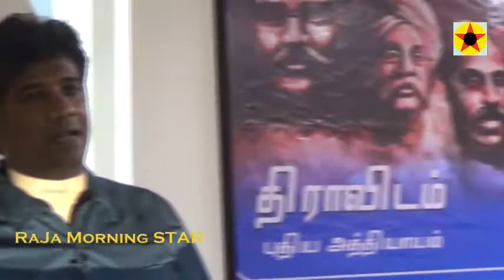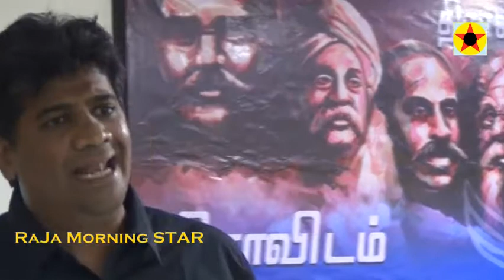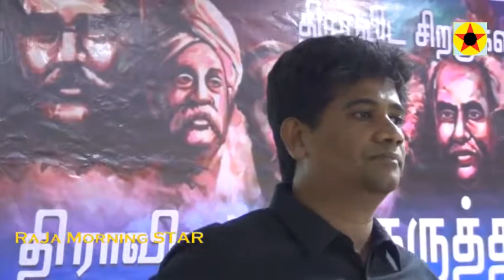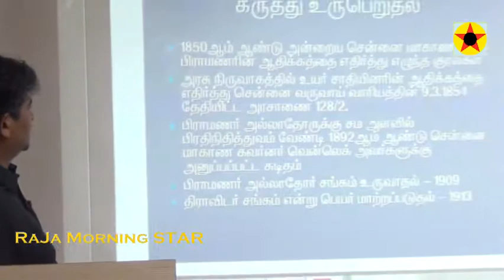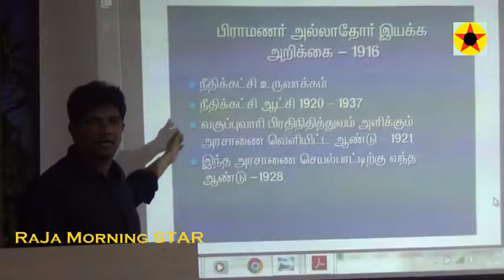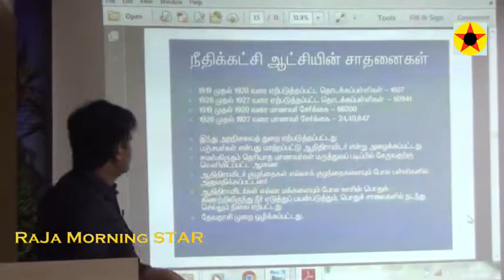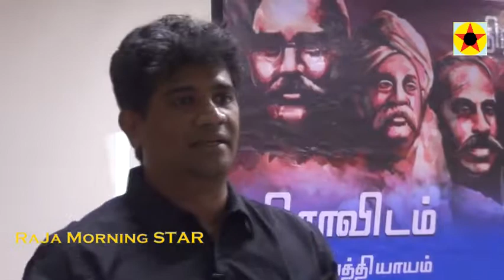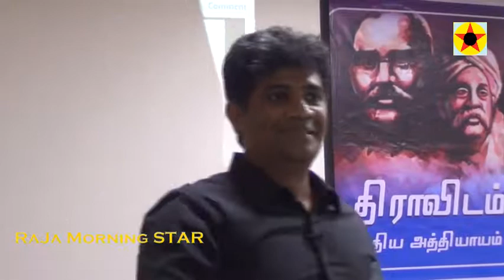RaJa Morning STAR தோழர் எழிலன் அவர்கள்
தோழர் எழிலன் அவர்கள் . . . 1
திராவிடச் சிறகுகளின் ஒன்றுகூடல் !
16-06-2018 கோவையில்